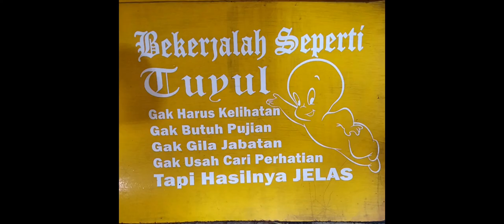SE.MINTON|06112021|BADMINTON|SELALU JAGA STAMINA BRO